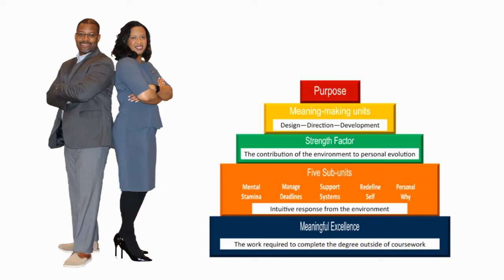MPC Promo Video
Train with the experts in creating the model for cracking the Master Purpose Code™.